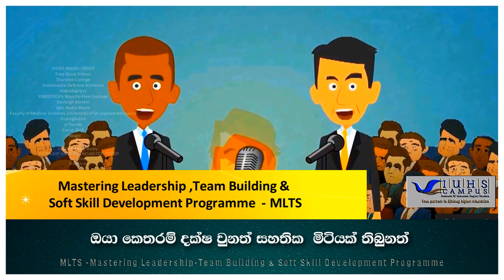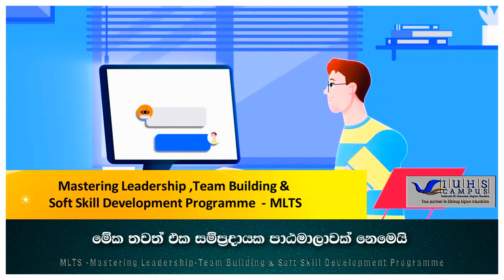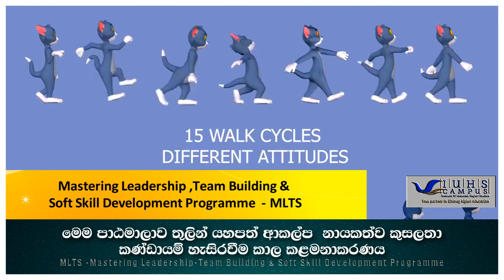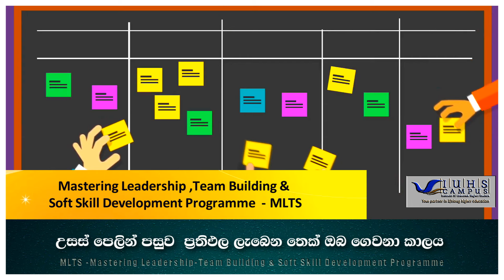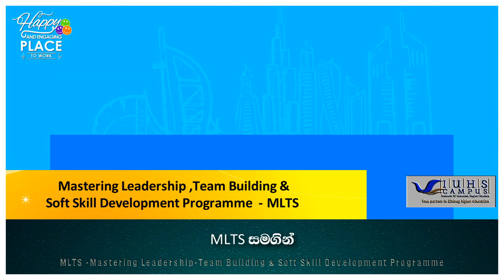🧿PhysicsTalks- මොකක්ද මේ M L T S කියන්නේ -A/L වලින් පස්සේ M L T S කලොත් ගොඩම තමා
MLTS -PROGRAMME එක ගැන හරියටම දැනගන්න
මේ දුරකතන අංක වලට කතා කරන්න
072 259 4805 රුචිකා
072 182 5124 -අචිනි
(Mastering Leadership ,Team Building  & Soft Skill Development Programme )
AL වලින් පස්සේ  ඔයාට ලැබෙන පුංචි විවේකය
ඔයාගේ ජීවිතය වෙනස් කරගන්න පුළුවන්
 බොහොම රසවත් ප්‍රයෝජනවත්
වෙනස්ම දෙයකට
පොඩ්ඩක් වෙන්කරමුද
 මොකද කියන්නේ කැමතිද වැඩේට
AL වලින් පස්සේ ඔයා කැම්පස් ගියත් රැකියාවකට ගියත්
බිස්නස් එකක් කලත් ..වෙන මොන දෙයක් කලත්
මේ කියන වෙනස් වැඩේ ඒ හැම දෙයකටම
පුදුම විදිහට  උදව් වේවි
ඔයාගේ ජීවිතය මේ වැඩේ නිසාම
ගොඩක් වෙනස්  වේවි
මේ දේවල් අපි කියන්නේ
කටට ආපු පලියට  නෙමෙයි
මේ වැඩේට සෙට් වෙච්ච .
ඔයාල වගේ ..කට්ටිය
කියපු අපූරු කතා එක්ක
ඒ අය ලබපු අත්දැකීම් එක්ක
කෙටියෙන් කිව්වොත් සැසිප් ආයතනය
IUHS CAMPUS එක්ක එකතුවෙලා
කරන ප්‍රායෝගික අභ්‍යාස 60%ක් සහිත
සුවිශේෂී MLTS -Programme එක
ගැන තමයි මේ කතාව
වැඩි විස්තර දැනගන්න
වීඩියෝ එක බලන්න
පාඨමාලා ආරම්භය 2025 ජනවාරි
කාලය මාස 4
සීමිත පිරිසක්  පමණක් බදවා ගනු ඇත

PhyisicsTalks ජීවිතය PHYSICS වලින්  දකින්නට රසවිදින්නට  අවකාශය සලසන තැනක්
එදිනෙදා ජීවිතයේදී අපට හමුවන PHYSICS භාවිතයන් සහ උසස්පෙළ PHYSICS විෂය නිර්දේශය තුලදී හමුවන ගැටළු  ප්‍රායෝගික පරීක්ෂන සහ වෙනත් දේ පිලිබදව සරලව රසවත්ව කතා කරනපැහැදිලි කරදෙන  YOU TUBE අවකාශය